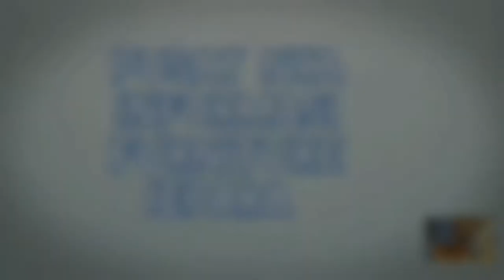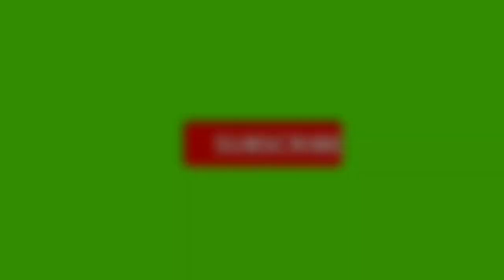Lemari Pakaian Minimalis Pintu 3 Modern nan elegan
ini lah proses dari mentah sampe mateng dan sampe pengiriman dari expedisi jepara- lemari minimalis polos tebaru 2020 di tempat kerja arifin furniture jepara
info seputar furniture jepara bisa klikndi bawa ini👇

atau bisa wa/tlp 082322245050